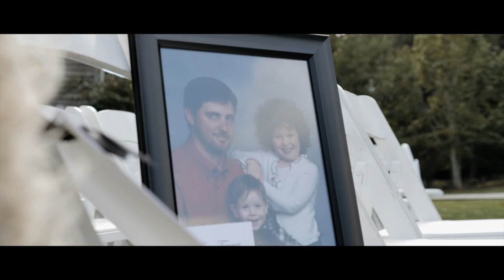John & Hailey | Our Wedding Film